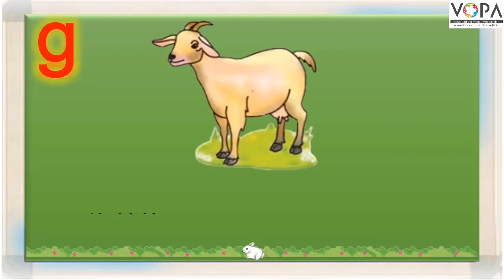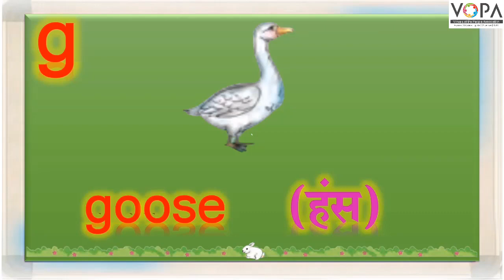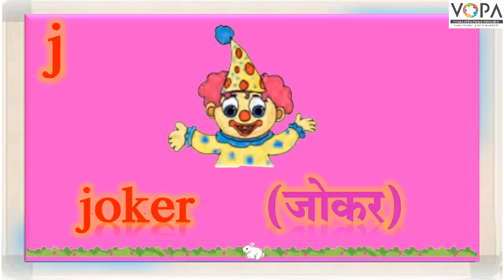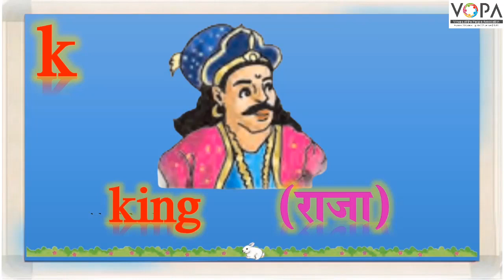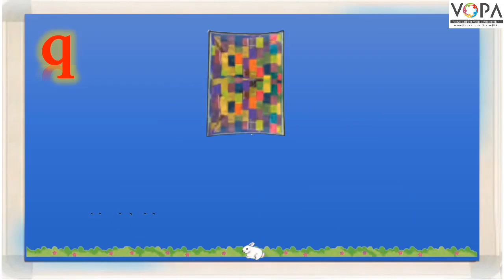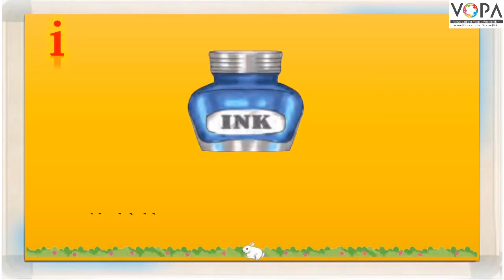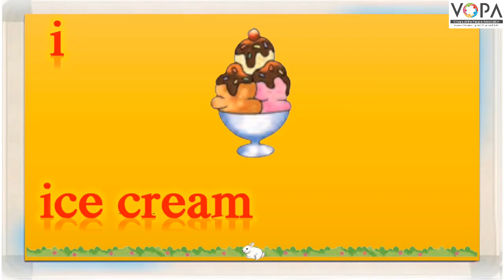१ली | भाग ३ | पान क्र. २८ | Letters, Words and their Sound | V1 | VSchool